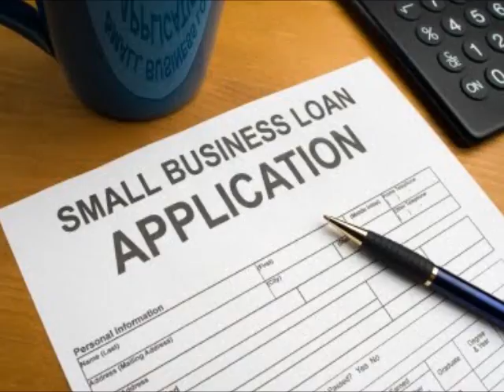Business Loan - Find One Here - Through Our Lender Matching Service